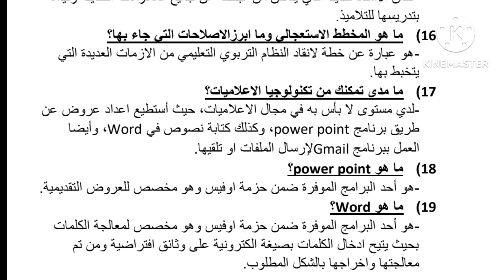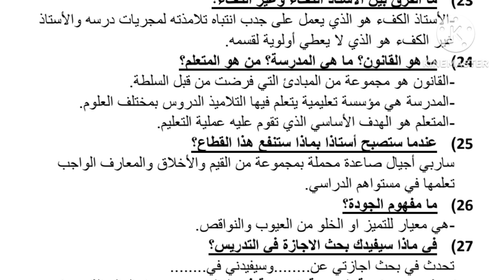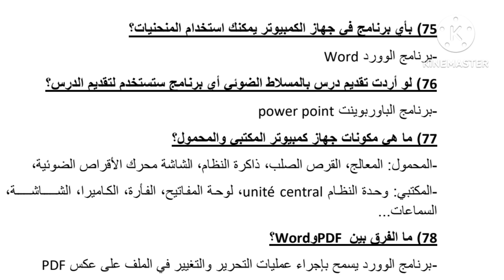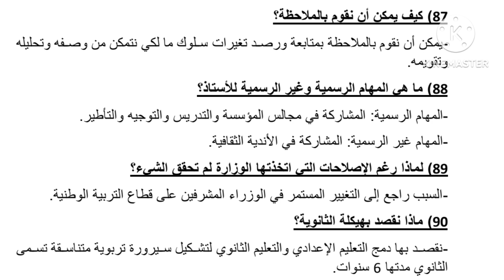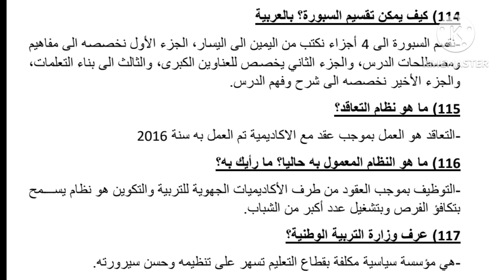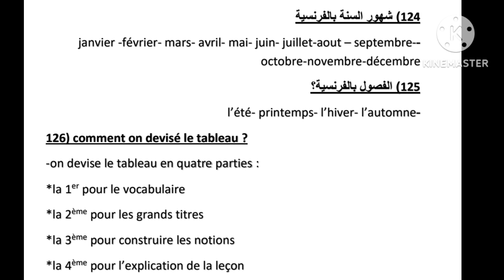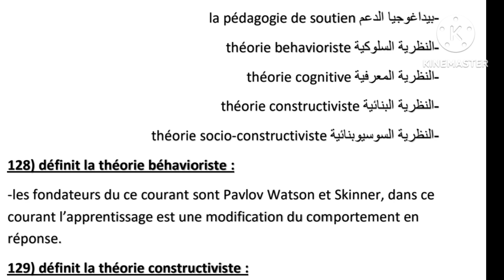الإستعداد لمباراة التعليم أسئلة وأجوبة شاملة تتكرر كل سنة في الإختبار الشفهي